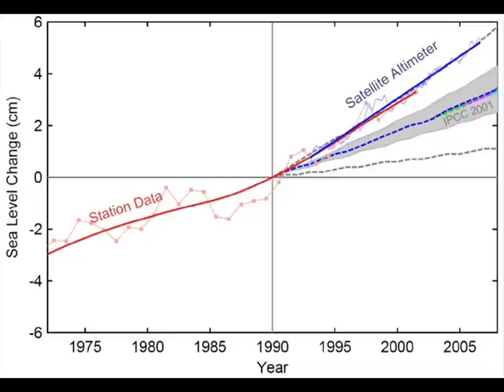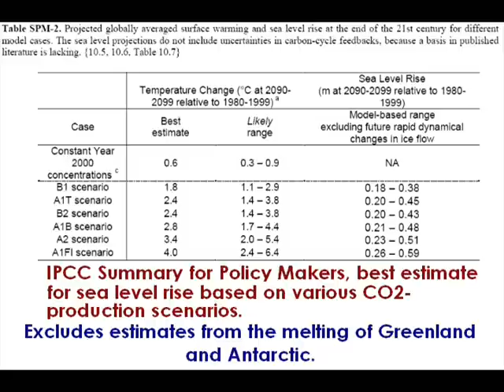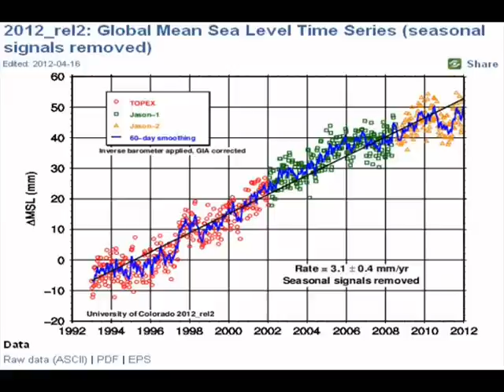North Carolina's law against accurately reporting the rate of sea level rise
'You can't legislate the ocean, and you can't legislate storms.' -- East Carolina University geologist Stan Riggs

The state General Assembly's Replacement House Bill 819 would rule that scientists are not allowed to accurately predict sea-level rise. Using only legal calculations, the sea level will now rise eight inches by the end of the century--- not the forty that scientists estimate.

Sea Level Bill Would Allow North Carolina to Stick Its Head in the Sand:

Sea level rise likely to be greater than IPCC Assessment Report Four predicted: